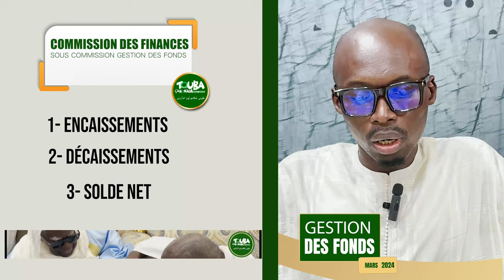Touba Ca Kanam BILAN MENSUEL MARS 2024